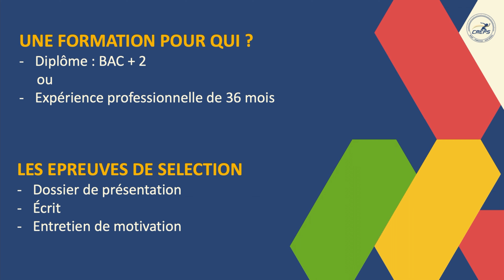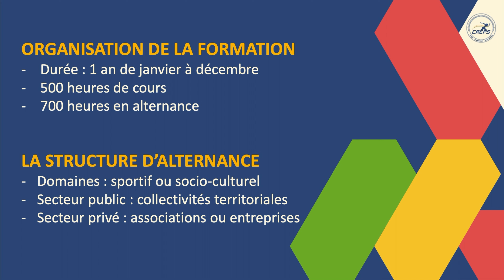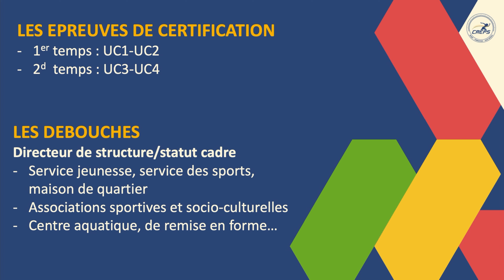DESJEPS ASEC - Organisation de la formation, certifications, débouchés, la structure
En une vidéo le CREPS IDF vous présente tout ce qu'il faut savoir avant de vous lancer dans un DESJEPS ASEC : comment se déroulent la formation, quelles sont les certifications, que pouvons-nous faire après ce diplôme, comment choisir et trouver sa structure d'alternance, ...